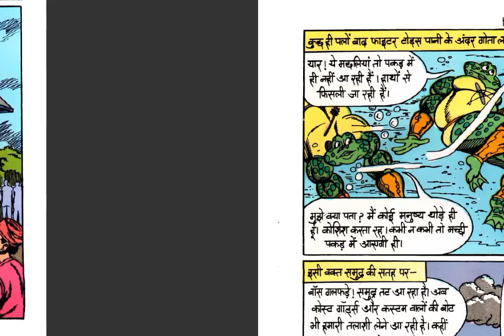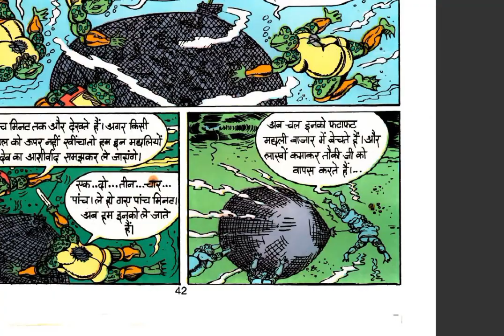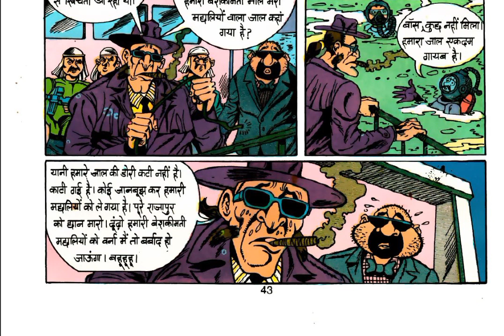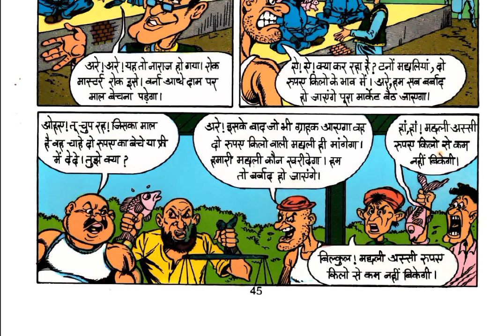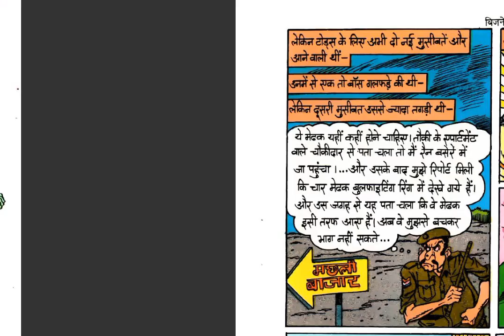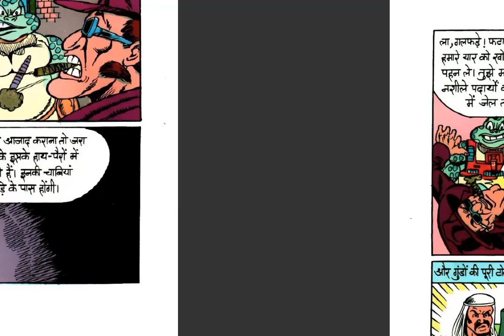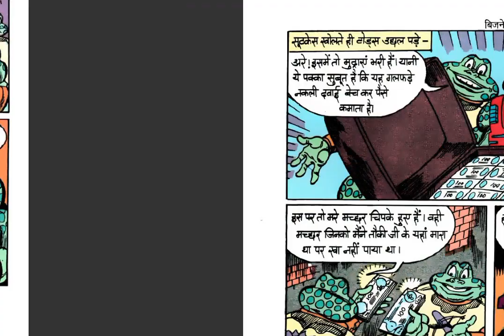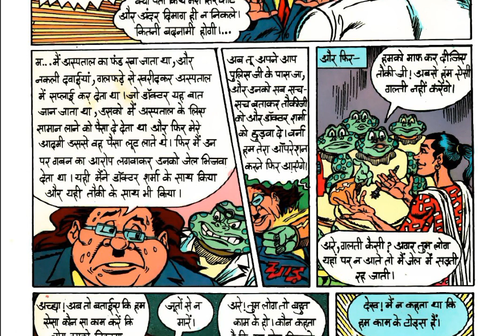Businessman | Part 03